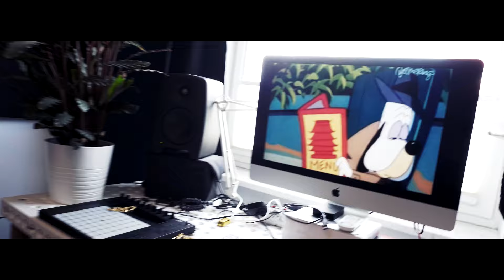GEDZ - DROOPY (OFFICIAL VIDEO)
ZAMÓW ALBUM

Droopy to czwarty klip promujący najnowszy album Gedz'a "247365". Za produkcję odpowiedzialny jest LOAA w kooperacji z gospodarzem utworu. Singiel został zobrazowany spontanicznym video autorstwa sensi&.

Album Gedz'a pt. "247365" miał premierę sklepową 9 kwietnia 2018.

Tytuł: Droopy
Słowa/rap: Gedz
Muzyka: LOAA
Co-prod: Gedz
Mix/master: Grrracz
Produkcja teledysku: sensi&
Zdjęcia: Paweł Poździk, Barto Veloce
Montaż: Paweł Poździk, Gedz